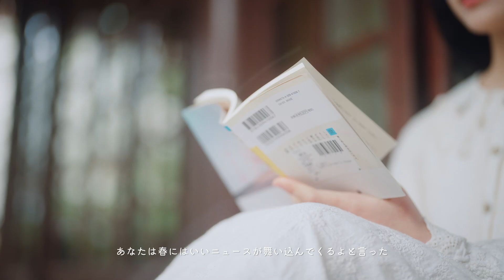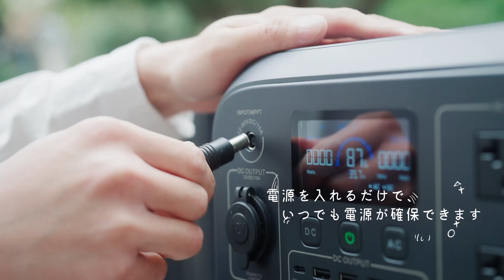【BLUETTI AC180】 出会いを待ちわびて、あらゆる人にパワーとサポートを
出会いって不思議なことです。
私たちは数多くの素晴らしい出会いを見守り、
電力サポートと太陽光発電ソリューションでロマンチックな瞬間の一つ一つを支えてきました。

BLUETTI は、人と自然が調和して暮らす未来を切り拓く有力な鍵は太陽光エネルギーであると確信しています。